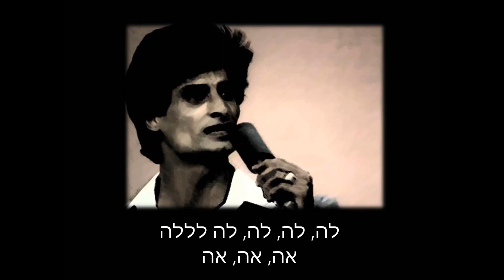זוהר ארגוב - הפרטיזן קריוקי בכייף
קריוקי בכייף
נערך ע"י David Ania
ארה"ב 2014